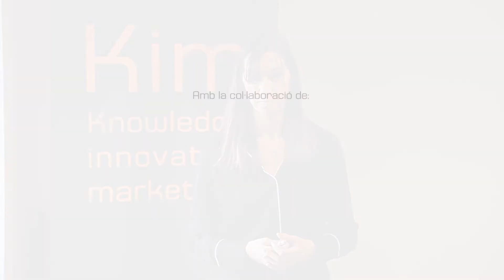KIM Space | Vanesa Ramos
Vanesa Ramos nos explica el rol de KIM como bróker de la Agencia Espacial Europea en España, y el bagaje obtenido durante estos años.